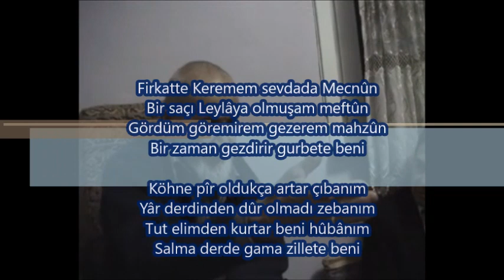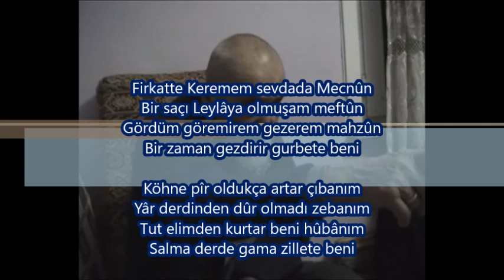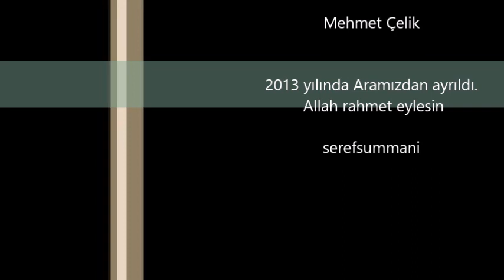*Hüseyin'den Sümmâni'ye* Mehmet Çelik'in Anlatımıyla..Sümmani'nin Bâde İçerek Aşka Düştüğü İlk Aylar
Sümmani kaç yaşında, nerede ve nasıl bade içti?
İlk söylediği koşma nasıl karşılandı?
Kendisine tepki gösteren köy hocasına ne sordu?
Babası hangi çareleri aradı?
Erzurum müftüsü Solakzade Sümmani'yi nasıl karşıladı?
Sümmani'nin, Erzurum'un ünlü ozanı Erbabi'yle karşılaşmasında neler yaşandı?
Atışmayı kim kazandı?
Sümmani Erzurum valisinin hanımına ve çocuklarına söylediği methiyeler..
Tüm bu soruların cevaplarını videomuzda bulabilirsiniz. İyi seyirler dileriz..
serefsummani